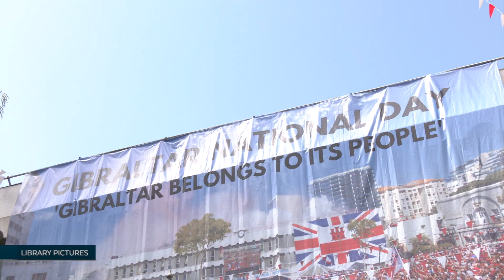Sir Bob Neill will be missed, says Gibraltar Rep in the UK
Gibraltar's Representative in the UK, Dominique Searle, has paid tribute to Sir Bob Neill saying he will be missed.
The longtime friend of the Rock and Chair of the APPG Gibraltar has retired from frontline politics.